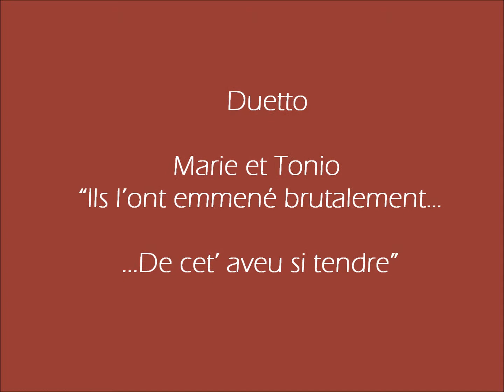Andrea Wittchen, Augusto Valença, Jack de Bie: Donizetti, La Fille du Régiment, duetto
Trio Cantabile
Amsterdam

Andrea Wittchen, soprano
Augusto Valença, tenor
Jack de Bie, piano

La Fille du Régiment
Scena e duetto:

"Ils l'ont emmené brutalement... De cet' aveu si tendre"